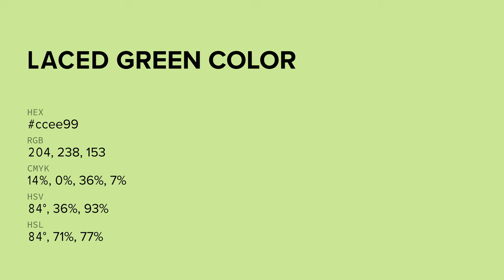Laced Green color ccee99 hex color - Green color - Cool color ccee99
What color is Laced Green ? ccee99 hex color - Green color - Cool color ccee99

Hex ccee99 Color Code is also known as Laced Green color.

Hex ccee99 Color code in RGB color code model is created after adding 80.00% red color, 93.33% green color and 60.00% blue color.
Hex ccee99 Color code in CMYK color (process color) code model is generated after subtraction of 14% cyan, 0% magenta, 35% yellow and 6% black.